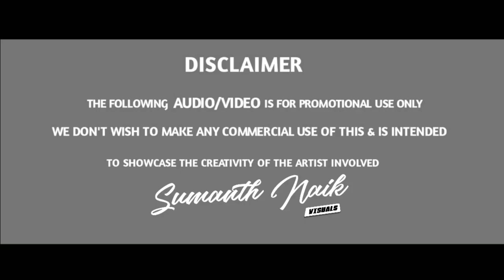Reberrt Telugu | Kanne Adhirindhi Remix | Dj Rathan Dj Mithun | Sumanth Naik Visuals